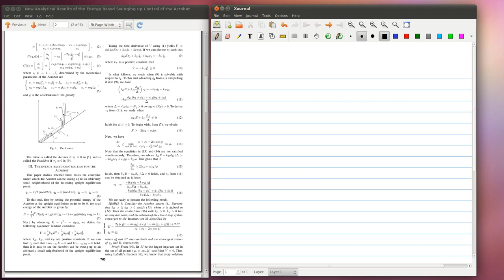Adobe Reader Snapshot Tool in Ubuntu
Emulating the Adobe Reader snapshot tool using ImageMagik and a python script.